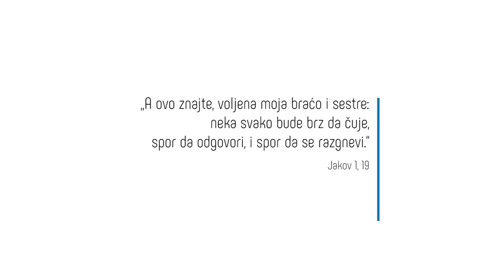Način USPEŠNE komunikacije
Šta znači biti "brz da čuje, spor da odgovori, i spor da se razgnevi"? Kako komunikacija može sprečiti konflikte? Pridružite nam se i otkrijte kako veštine slušanja i promišljenog govora mogu poboljšati vaše odnose i svakodnevni život.